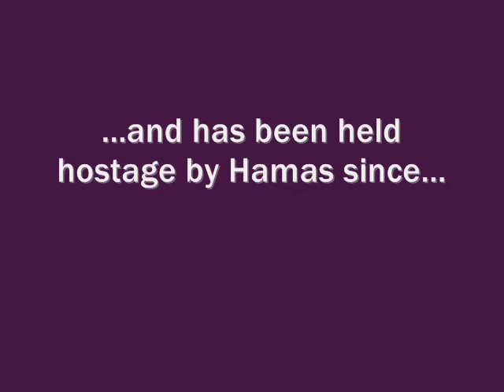(גלעד שליט) Gilad Shalit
This Video is a is a reminder of the soldier Gilad Shalit, we demand the release of this innocent young boy. Israel want him back.